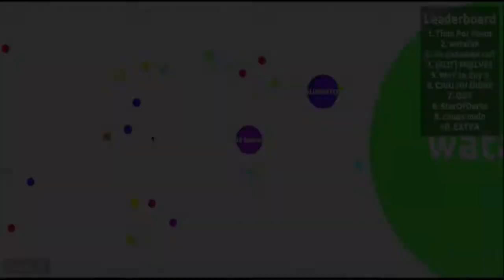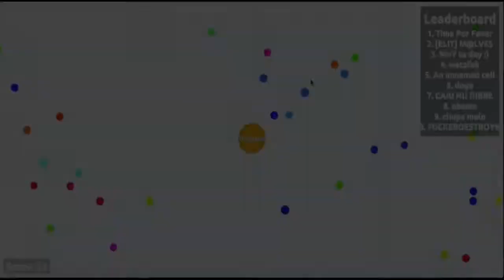Jogo das Bolas ( ͡° ͜ʖ ͡°) - Chola mais no agar.io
⌦ Musica da intro: Mc Brinquedo - Roça Roça (Flying Buff Festival Trap Remix)